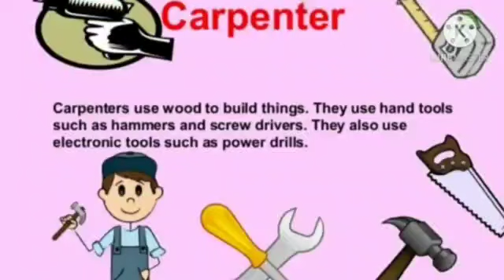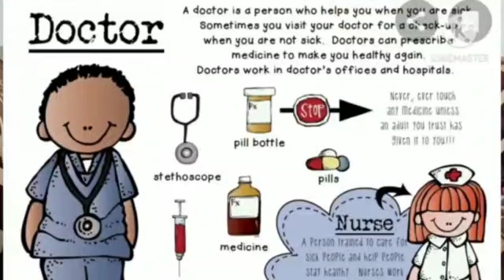Community Helpers for Kids | Jobs and Occupations Video | People who Help us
A Community helper is anyone in the community who helps others by providing a service .
Students can identify community helpers and understand what each job is. For Example the occupations are mentioned in this video
CommunityHelperGardener,
CommunityHelperGarbageCollector etc.